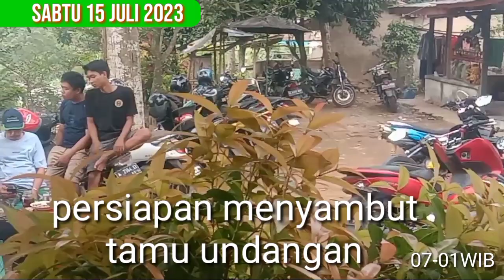kongan di kediaman calon pengantin pria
Vidio dokumentasi pesta pernikahan tradisi daerah Lebak . banten